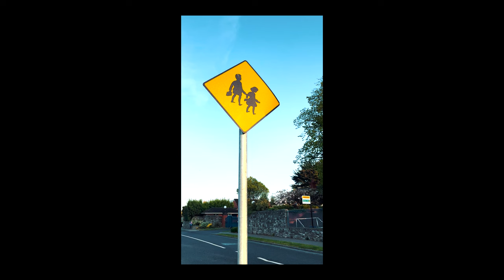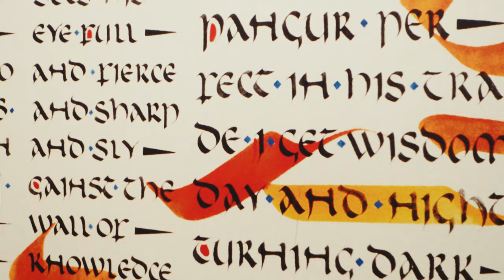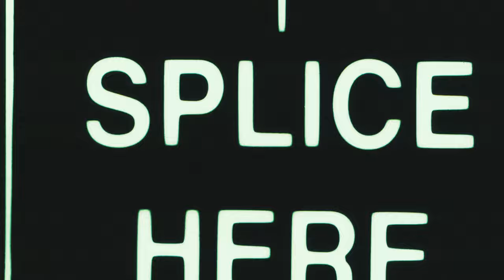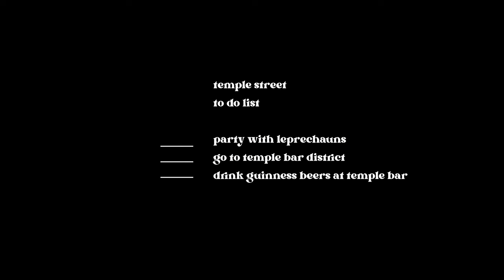TRAVEL DIARIES | SPEND THE DAY WITH ME IN DUBLIN, IRELAND | CLONTARF CASTLE & TRINITY COLLEGE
Ireland was such a very special place! I enjoyed every single minute here. I encourage everyone to go to Trinity University and party with leprechauns in the temple district. :)

Face Moisturizer